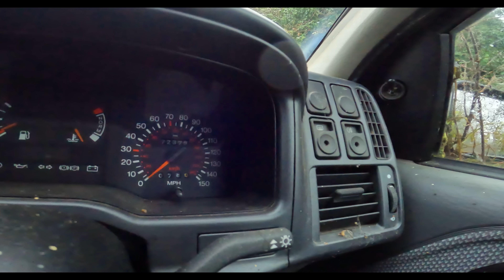One Of My Best Finds T2 pickup, Ford Cortina GRAVEYARD Honda | IMSTOKZE 🇬🇧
Help me to explore more of these places with a few dollars euros or pounds, Anything will help. thanks.▶️ Hello, and welcome to a new episode, In this week's episode we venture towards Bristol insearch of a hoarders house with a good selection of classic cars, On arriving i noticed smoke coming from one of the chimneys so right off the bat i knew it was occupied so was a bust, i don't really like going to overly occupied areas so was a massive fail!. We then venture towards London to another location and find some amazing classic cars, This again isn't the best video out there but i truly enjoyed this hunt, If you like what you see, please consider subscribing. Thanks as always for watching, All the best, Stokze...